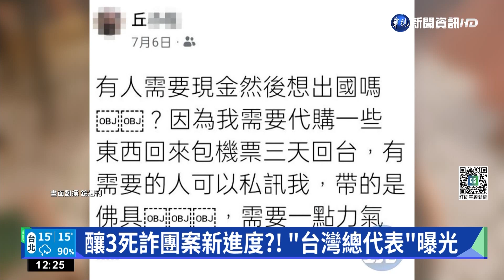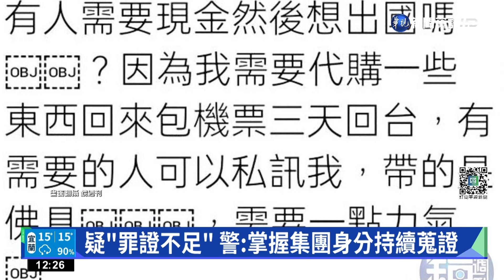釀3死詐團案新進度?! "台灣總代表"曝光｜華視新聞 20221214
新北淡水、桃園中壢2處社區大樓，成為詐騙集團囚禁被害人的集中營，甚至釀成3死命案，震驚社會！案發後，警方陸續逮捕蝦董、茶董等10幾名嫌犯，如今案情有新進展！根據鏡週刊報導，蝦董茶董的上游幹部，詐騙集團「台灣總代表」是一名綽號「花姊」的丘姓直播主，7月中，她邀請一名L小姐，到泰國做代購，實際上卻將她賣到緬甸的「興華園區」L小姐就這樣被逼迫從事詐騙和性交易，受困時間長達4個月，幾經波折才回到台灣。而警方表示，已經請丘姓直播主到案說明，但是犯罪證據不足，也只能先將她請回。